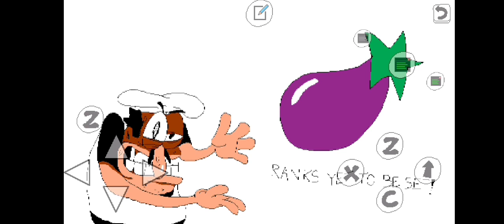Playable noise minus pizza tower eggplant (autor: killer 666I)